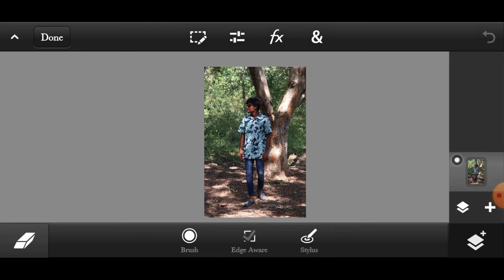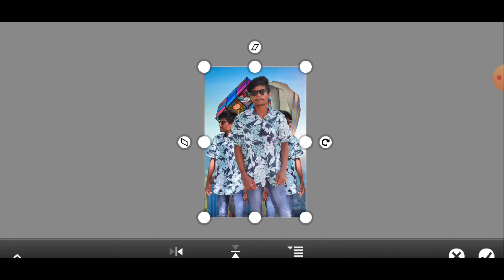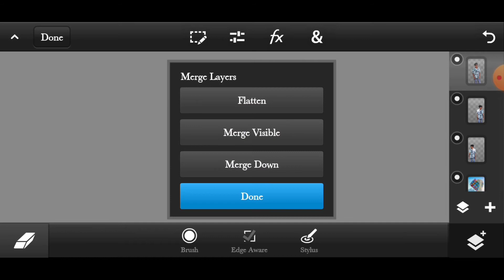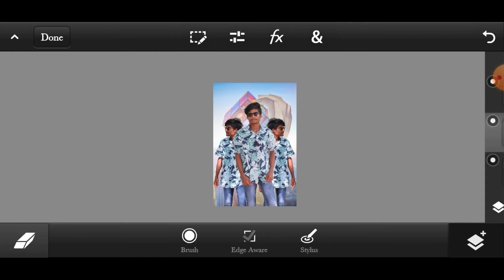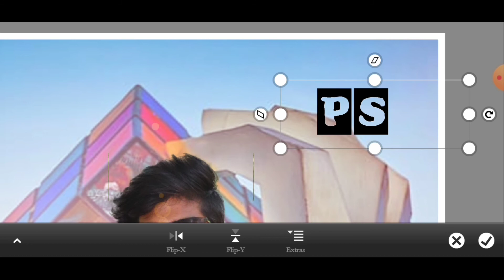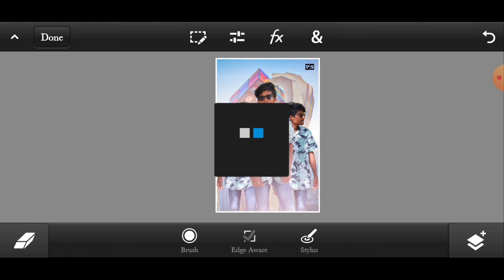double explore|| photo editing in pscc manipulation|| in 2021 ||Telugu in PicsArt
today topic is double explore photo editing in Telugu and pscc manipulation

just share to ours friends also

free editing contest